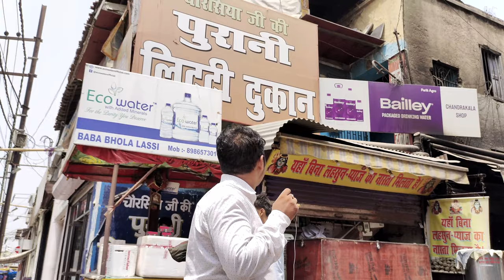पटना की सबसे पुरानी देशी घी वाला लिट्टी चोखा की दुकान । Chaurasiya Ji ki Purani Litti ki dukaan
पटना की सबसे पुरानी लिट्टी चोखा की दुकान । Chaurasiya Ji ki Purani Litti ki dukaan, Dosto aaj mai Patna ke Famous Litti Chokha ki dukaan Chaurasiya Ji ki Purani Litti ki dukaan jo ki patna ke station road me hai pe aaya hoon.
Best Litti chokha in patna , Desi Ghee wala Litti chokha.